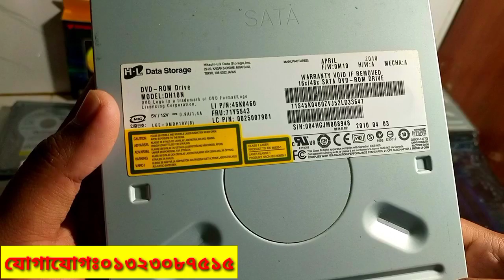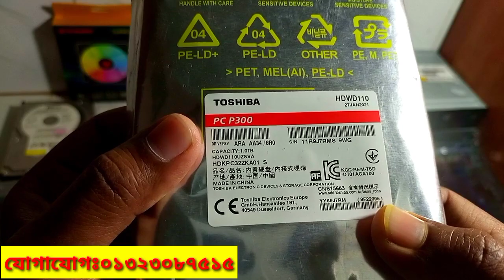Computer all accessories wholesale price in Bangladesh 2022 || Motherboard price in Bangladesh 2022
computer accessories price in bd

💐আসসালামু আলাইকুম 💐

🌼আমি মোঃরায়হান🌼

আপনি আপনার নিজের মতো করে কনফিগার সাজিয়ে আমাদের কাছ থেকে যে কোন ধরনের কম্পিউটার নিতে পারেন । 1sT 3rd, 4th ,6Th ,7th, 8th,9,10Gen দিয়ে,।

যোগাযোগ🌹🌹🌹
নামঃমুহাম্মদ রায়হান
ঠিকানাঃকিশোরগঞ্জ -৩২ বাস স্ট্যান্ড
মোবাইলঃ০১৩২৩০৮৭৫১৫
জিমেইলঃrayhancomputer2021@gmail